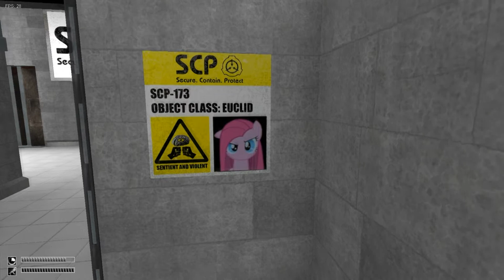Scary Games: SCP MLP Mod (Part 1)